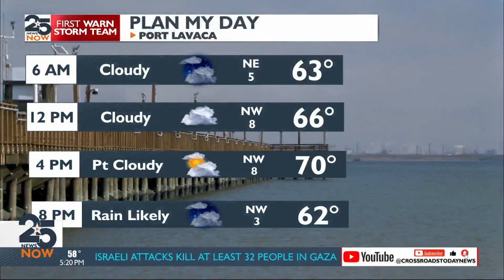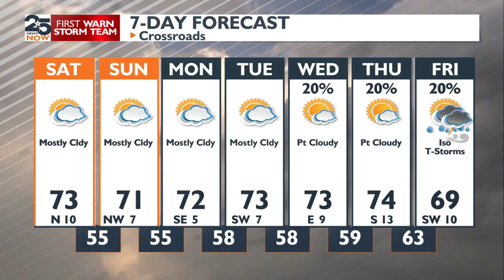Mac's Live 5 p.m.